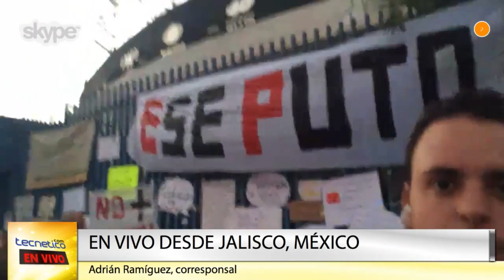Tecnético En Vivo [CLIP] - Protestas en México por ley que afectará acceso a internet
Segmento de nuestro programa donde nuestro corresponsal en México, Adrían Ramíguez, nos cuenta el por qué amplios sectores de la sociedad mexicana se oponen a la aprobación de una controversial ley que busca establecer controles y pautas al acceso a internet en dicho país.